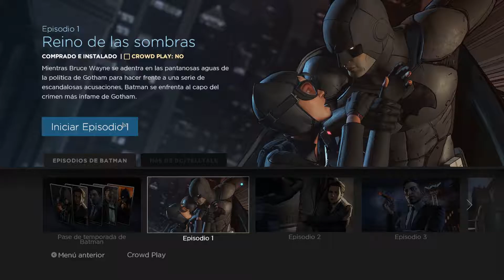BATMAN THE TELLTALE SERIES - Intro | Primeros minutos e impresiones | Gameplay Español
Gameplay en español de introduccion del primer capitulo de Batman: The Telltale Series. Si os gusta dejad un buen like!

MI EQUIPO
PLACA BASE: Asrock Z77 Pro4
PROCESADOR: Intel I5 3570K
T.GRAFICA: Gigabyte Nvidia GTX 760
RAM: Corsair Vengance 16 Gb
DISIPADOR: Noctua NH-U12P
FUENTE: Corsair CX750M
MONITOR: Asus MX279 27"
TECLADO+RATON: CM Storm Devastator